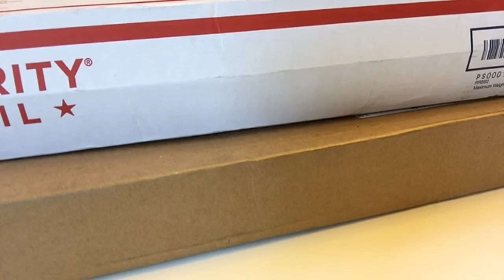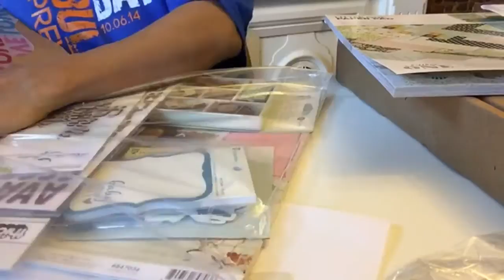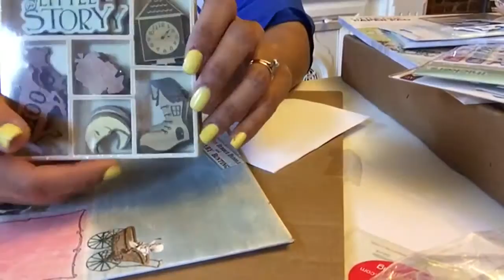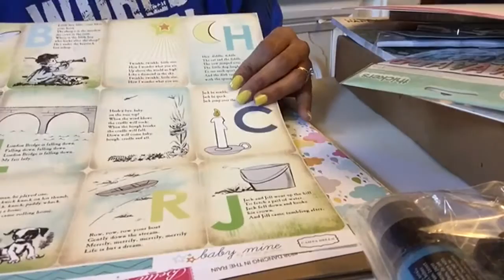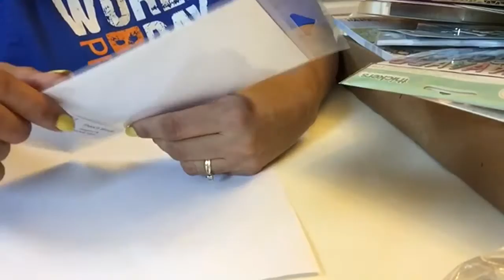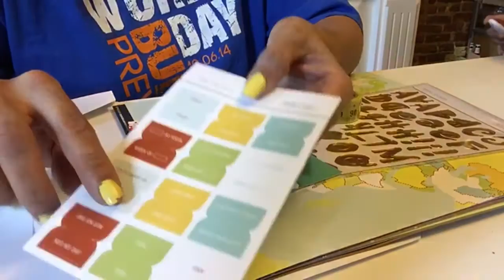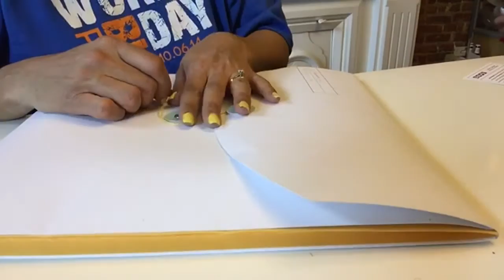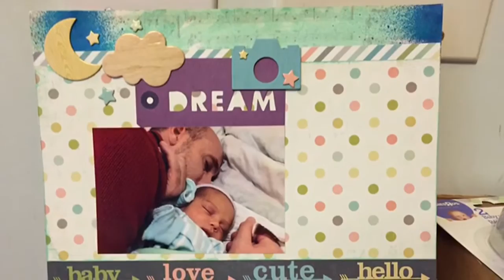3 box haul!